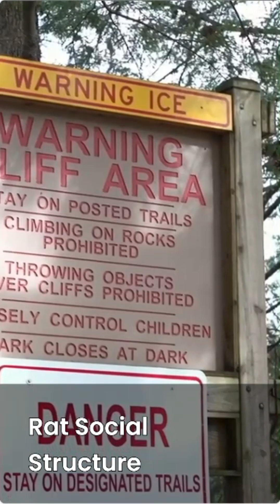Why Is It So Hard to Get Rid of Rats?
It's a classic problem: you spot a rat, you set a trap, and... nothing. Or worse, you catch one, but two more seem to appear in its place. Why do these sneaky pests seem to be one step ahead of us?

In this video, we're diving deep into the fascinating, and sometimes frustrating, world of rat behavior. We'll explore the scientific reasons why rats are so incredibly difficult to get rid of. From their uncanny intelligence and survival instincts to their rapid reproduction rates, we'll expose the secrets of these resilient rodents.

Get ready to learn about the "superpowers" that make rats a genuine challenge for any homeowner. This isn't just a guide on how to catch them; it's a peek into the animal kingdom's most successful survivors.